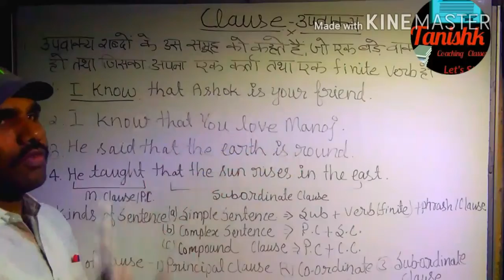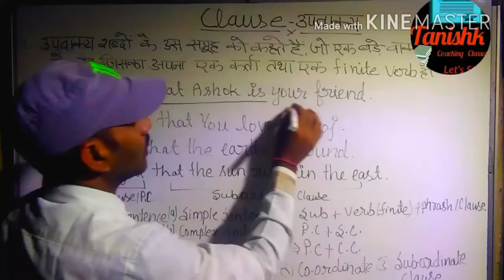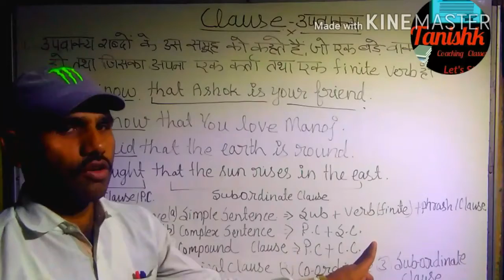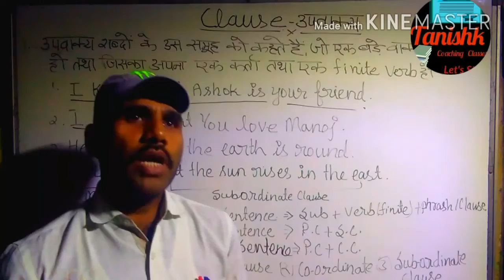Introduction of Clause /Kinds of clauses / Kinds of Sentences with M. P.Maina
Hello friends, I am Mathura Prasad Maina "Welcome to "Tanishk Coaching Classes" In video I am going to explain Introduction of Clause /Kinds of  clauses / Kinds of Sentences with M. P.Maina
Do watch our video completely to know more about it.